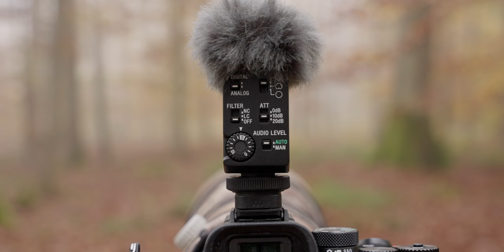Quel Matériel pour la Photo Animalière en 2024 ?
► Objectif photo animalière
► Objectif polyvalent
► Objectif grand angle/VLOG ultra léger

► Petit Sac à dos K&F concept
► Lowepro Fastpack BP 250 AW III
► Sac à dos Lowepro ProTactic 450 AWII

► Sangle Peak Design
► Capture Clip Peak Design V3
► Alternative Capture Clip Falcam
► Alternative Capture Clip PGYTECH

► Trépied Carbone Sirui R-3213-X
► Tête de trépied fluide
► Adaptateur demi bol 75mm

► Rotule trépied K&F Concept
► Télécommande Sony
► Poire soufflante

► Rode Video Micro
► Sony ECM-B1M

► Jumelles Kylietech 12x42

► Pièges photo

► Couverture Affût Lenshide

► Camouflage objectif Rolanpro lenscover (pour Sony 200-600)
► Housse de pluie Rolanpro

▼ SOMMAIRE ▼
00:00 Intro
00:59 Boitiers
03:17 Objectifs
05:44 Sac à dos
06:37 Accessoires
13:25 Camouflage